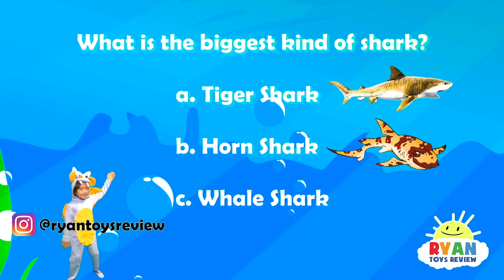Why Do We Yawn?? | Educational Video for kids with Ryan ToysReview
Let's learn Why Do We Yawn with Ryan and is yawning so contagious? Fun education video for children with Ryan ToysReview!